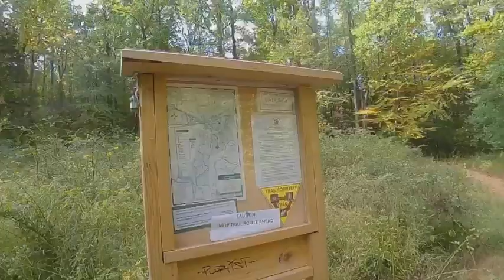Lewis Morris Park Exploratory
Filmed with Snapchat Spectacles @ Lewis Morris Park in Morristown, New Jersey.